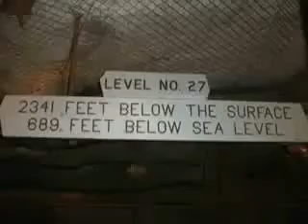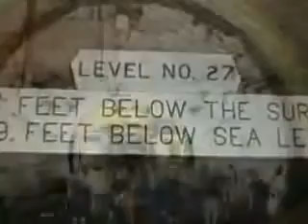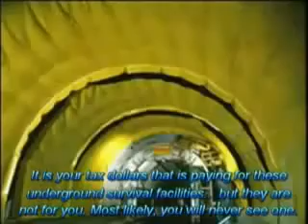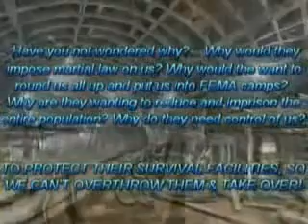Underground bases for the Elite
Where the Elite will hide, Secret Underground Bases